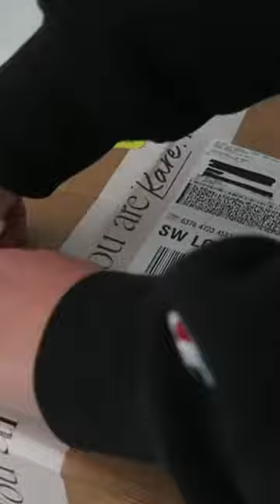Finally got my hands on the Rare Beauty makeup bags!! 🥹🫶🏻